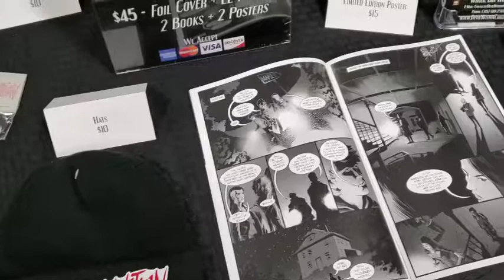Heroes Con 2019: Day 2 - Walking Tour | Daily Wreck Vlog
From 06/15/2019 - It's Day 2 at Heroes Con 2019 in Charlotte, NC. The boys regroup over breakfast to recap Day 1 and the adventures that occurred afterwards! Then, they give another quick walking tour of the show floor.

Be sure to check out Jason Axe's comic - The Devil Within - at devilwithincomic.com